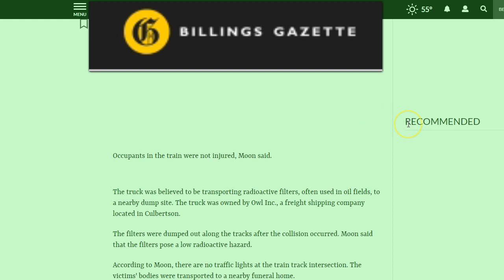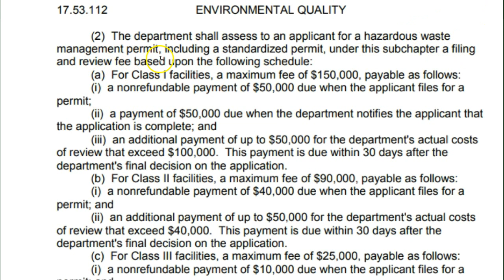Train Crash into Radioactive Waste Truck Montana Hazmat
Two men driving a commercial truck hauling radioactive materials died Saturday night after colliding with a train near Culbertson. The collision occurred near Road 1013 and U.S. Highway 2 East in Roosevelt County on Saturday around 5:15 p.m. According to Montana Highway Patrol trooper David Moon, the truck, traveling southbound, failed to yield to a Burlington Northern Santa Fe train traveling parallel to U.S. 2.

The box of the truck separated from the cab, landing in a ditch nearby. The occupants, cab and frame of the truck were also found in the ditch. The 18-year-old driver and the 21-year-old passenger were dead when officials arrived on scene.

Montana official traffic incident website has not warned the public yet

A Louisiana trucking company believed to have illegally dumped radioactive waste in an Eastern Montana landfill for nearly two years has been ordered to stop by state officials. Dual Trucking and Transport, of Houma, La., has been ordered by the Department of Environmental Quality to cease all operations near the Bakken community of Bainville.

DEQ officials, who began inspecting more than a year ago, say that as early as July 2012, and without a permit, Dual Trucking and Transport began accumulating mildly radioactive soil and oil filter socks, as well as other Bakken waste at the site. The waste site is a couple hundred yards upwind from a housing development in a sandy-soiled region where the water the table is high enough to produce wetlands.

Dual was warned in Sept. 2012 to stop operations until it was licensed by DEQ’s Solid Waste Program. At that time, it also ordered to hire a qualified consultant to develop a cleanup plan and begin removing waste.

However, earlier this month, DEQ inspected the site again and found Dual still managing solid waste without a permit. The DEQ action comes amid rising reports of illegally disposed Bakken oilfield waste, namely filter socks, used to trap naturally occurring radioactive silt driven above ground during hydraulic fracturing. Garbage bags full of the filters have been discovered abandoned in a shuttered North Dakota gas station and on a flatbed trailer near a landfill in that state.

North Dakota doesn’t have a facility that handles radioactive waste. In Montana, where the tolerance for radioactive waste is higher, four waste handlers have applied for permits, including one landfill near Glendive that’s already operational. In Culbertson, a few miles west of Bainville, Mayor Gordon Oelkers is concerned about a private permit application to accept radioactive material on 160 acres seven miles north of town.

“We have no authority over squat. I think DEQ will approve it,” Oelkers said. “It’s just the location of it. Within a mile of that facility there are 12 residences. It’s just a terrible location for people.”

If you got the money you can buy off the government to pollute the land